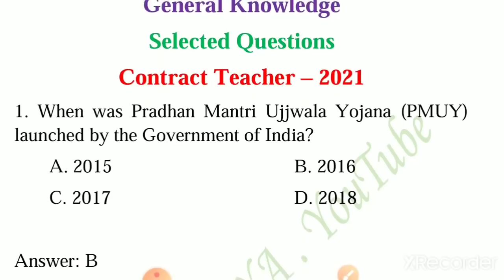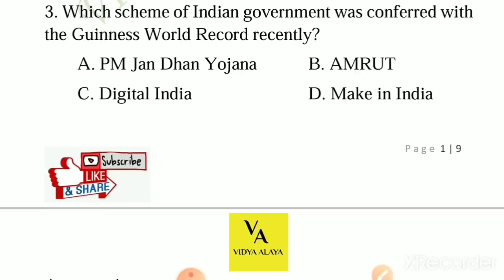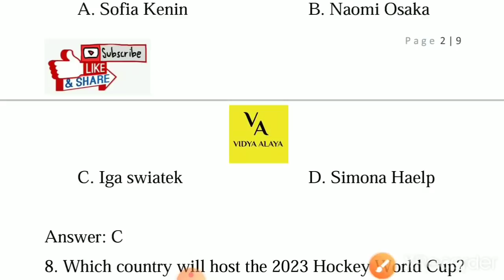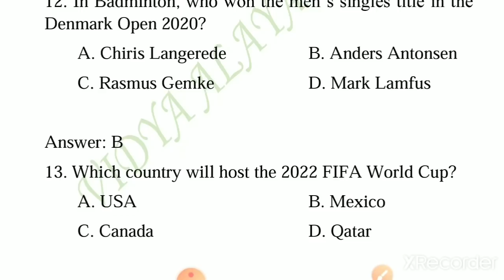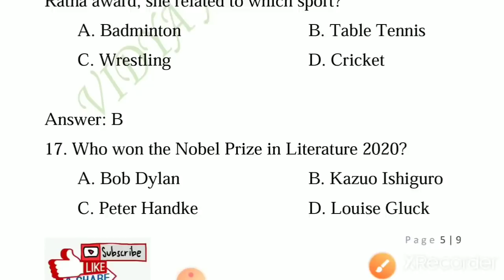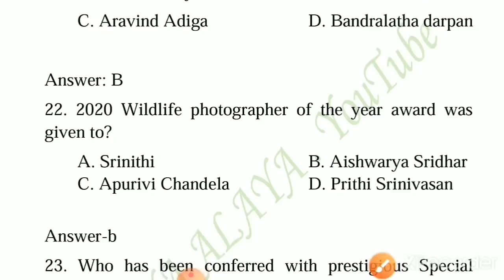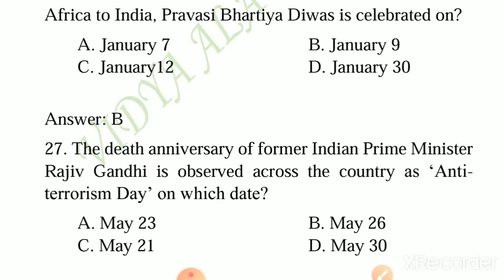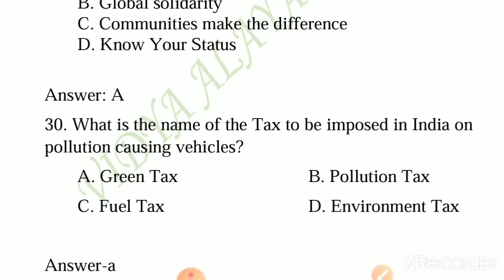GK/CA ବଛା ବଛା କିଛି ପ୍ରଶ୍ନ |GK/CA questions and answers||contract teacher exam 2021|vidya alaya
Link for all books below: